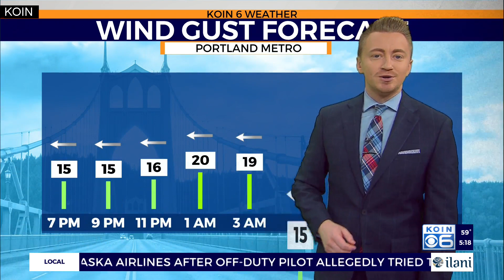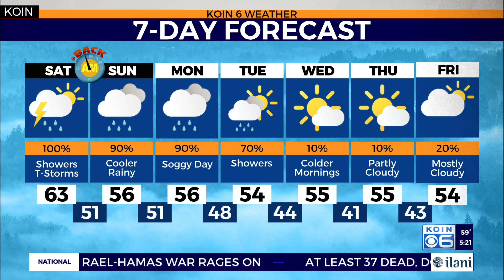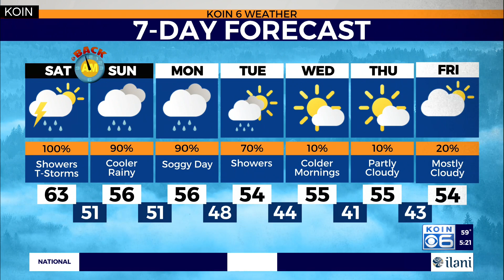Second push of moisture from Portland's latest atmospheric river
KOIN 6 Meteorologist Josh Cozart explains the impacts seen with Oregon and Washington's latest atmospheric river this weekend.